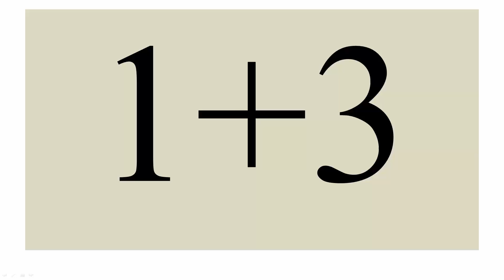Addition Flash Cards (Fast) pt 1